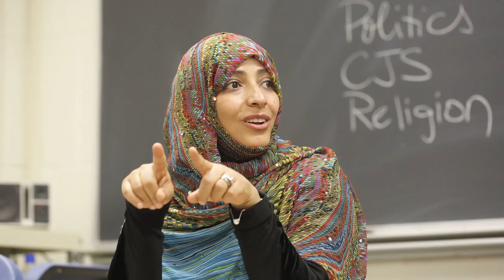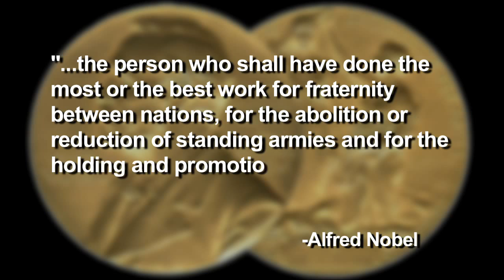Tawakkol Karman speaks at North Central College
2011 Nobel Peace Laureate Tawakkol Karman visits North Central College.